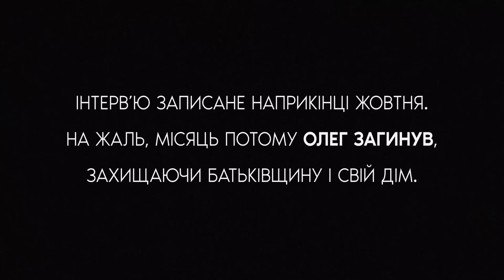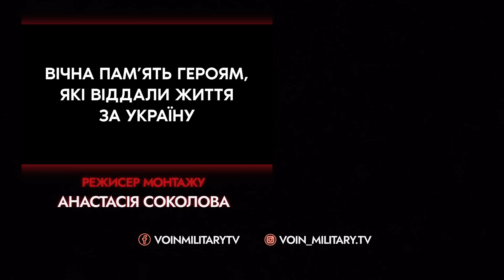Страшна ціна повернення Херсонщини: 180 до 40 – останнє інтерв'ю сержанта 24 бригади | Воїн – це я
ДОПОМОГА дружині загиблого Олега Андрієцького:
Андрієцька Діана Богданівна
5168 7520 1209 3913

У тому бою було багато поранених, однак селище на Херсонщині вдалось відбити, а згодом і повернути Херсон.

Олег незадовго до початку повномасштабної війни рф проти України звільнився з лав сил оборони України. Але після 24 лютого 2022 знову повернувся до війська і став на захист Батьківщини. Службу продовжив у лавах 24 ОМБр імені Короля Данила. Спершу разом з побратимами виконував бойові завдання на Луганщині, згодом – на Херсонщині.
26 листопада воїн загинув.
Без батька залишився півторарічний син.